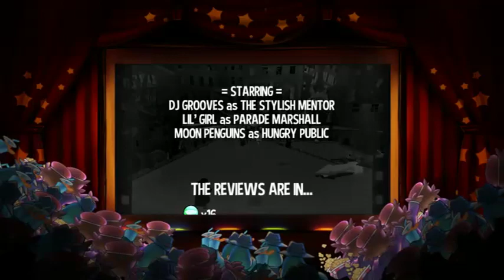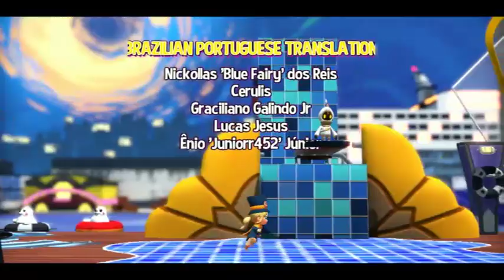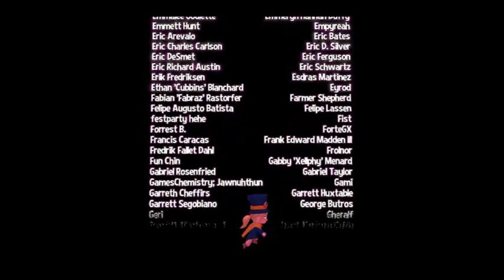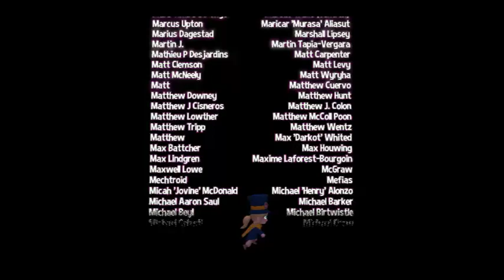Let's Derp & Play(BLIND) A Hat In Time episode 6 Main Story Finale part 2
We are here to finally put away da main antagonist of da game who knew ya can be villain when ya believed to be da hero?!?!? Who derped her head full of ideas like this?!?!?